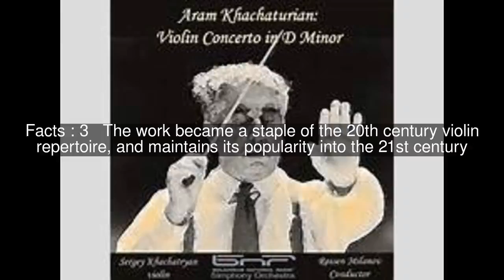Violin Concerto (Khachaturian) Top #7 Facts